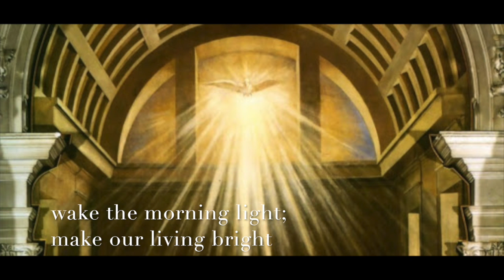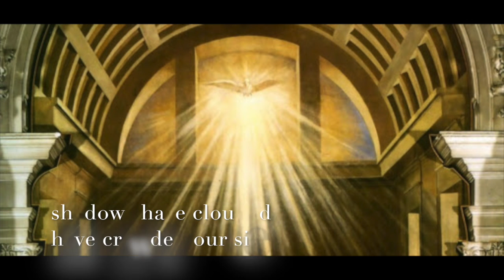Send Us Your Spirit from Our Lady of the Holy Rosary Catholic Church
celebrating Pentecost Sunday with Sherrie Anderson, Matthew Taranto, Keleigh Himel and Wyatt Moran